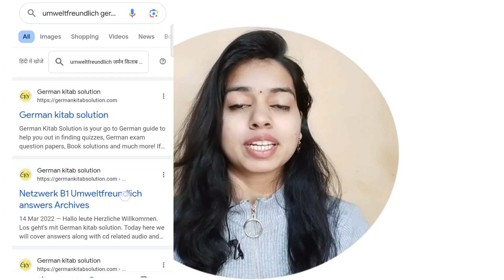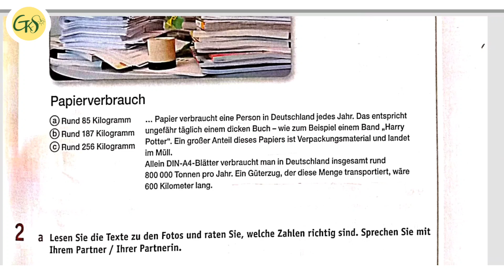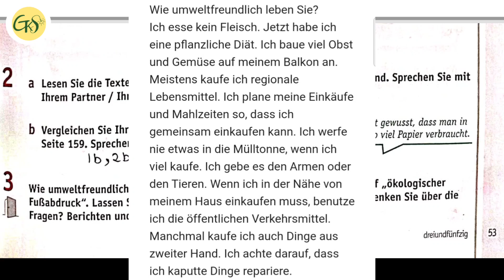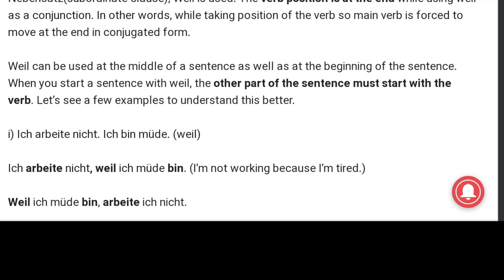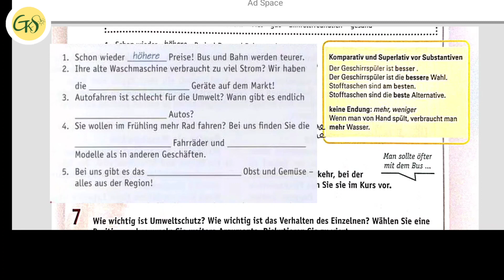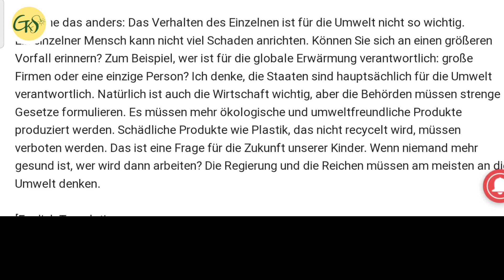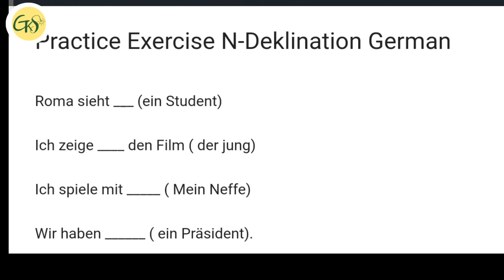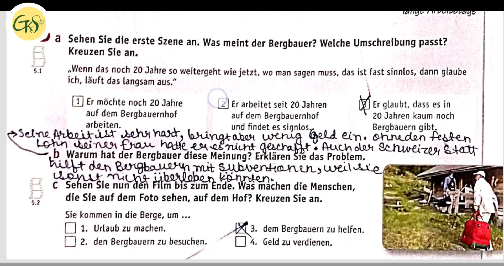Umweltfreundlich Netzwerk B1 Kursbuch Solution Hindi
Gr. Concept of Weil, denn, da

Send your question paper for solution here: [To Be Updated soon]